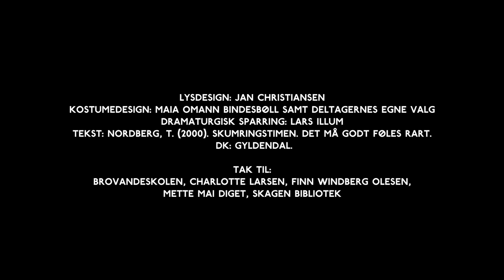Den Blå Time i Skagen Episode: 1 Trailer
DEN BLÅ TIME
af Schmidt & Lundtoft

Koreografi & Dans: Julie Schmidt Andreasen & Birgitte Lundtoft
Film: Troels Hansen
Lysdesign: Jan Christiansen
Kostumedesign: Maia Omann Bindesbøll
Medvirkende: 4Y Skagen Skole på Kulturhus Kappelborg

Støttet af: Statens Kunstfond - Frederikshavn Kommune - Børns Møde Med Kunsten - Kulturhus Kappelborg